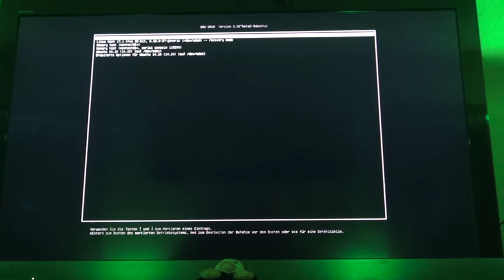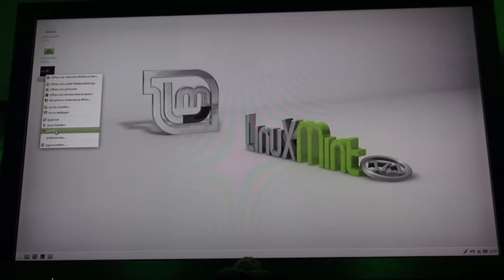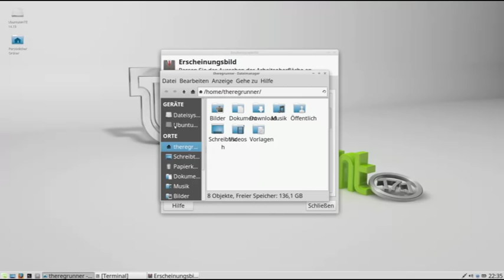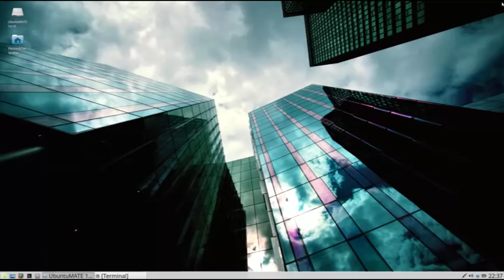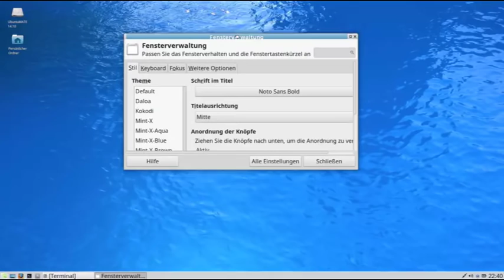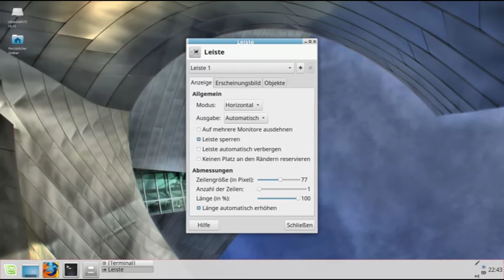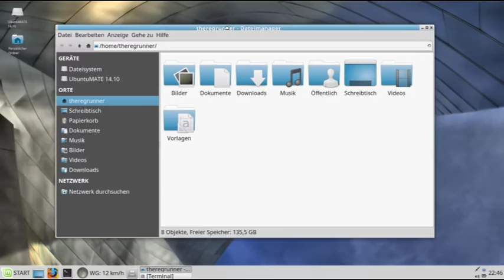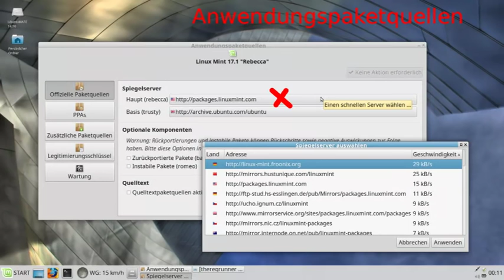LinuXMint 17.1 Xfce 32bit Rebecca